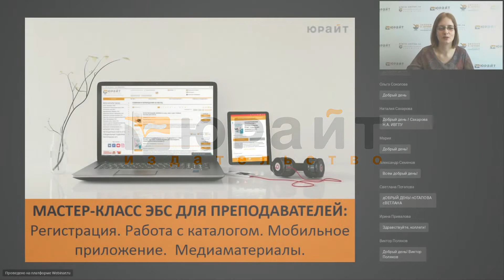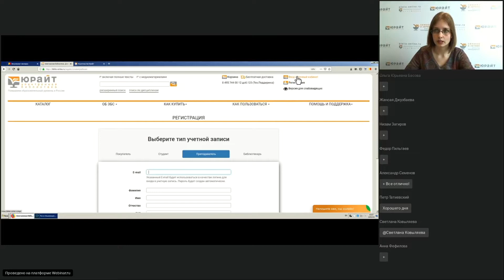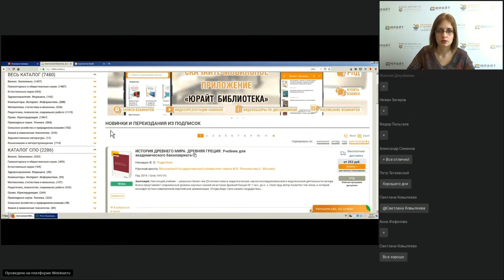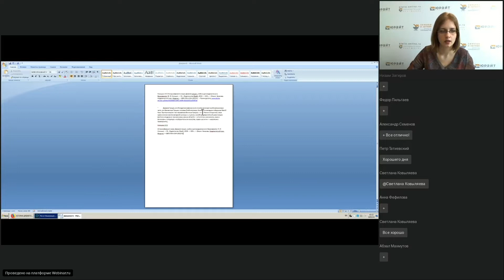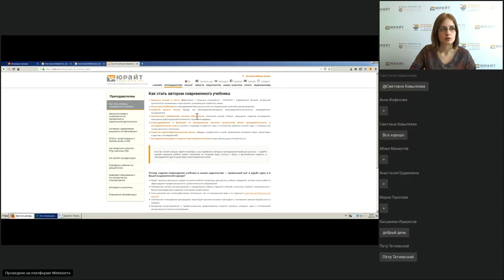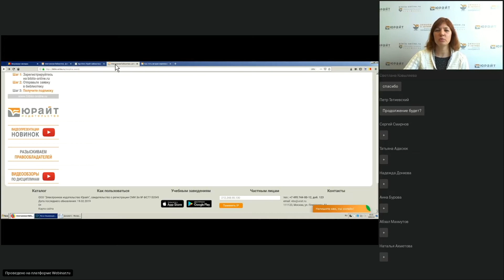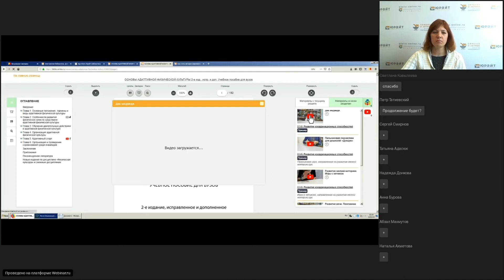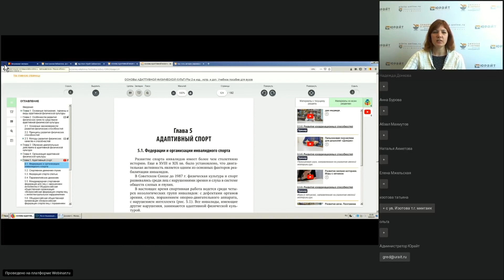Образовательная платформа biblio-online.ru - преподавателям. Часть 1, Медиаучебники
Основы работы в ЭБС: от регистрации до удобных особенностей каталога.
Специальная тема - работа с МЕДИАУЧЕБНИКАМИ. Что это такое и как можно использовать медиа на занятиях?
[Спикеры - методисты образовательной плафтормы biblio-online.ru Анастасия Иванова и Ольга Подколодняя]

Цифровизация образования шагает по миру! Мы предлагаем актуализировать свои навыки и знания с помощью образовательной платформы biblio-online.ru: медиаучебники, онлайн-тестирования, эффективная работа с шаблонами РПД и не только, - созданы специально для Вас и Ваших студентов.